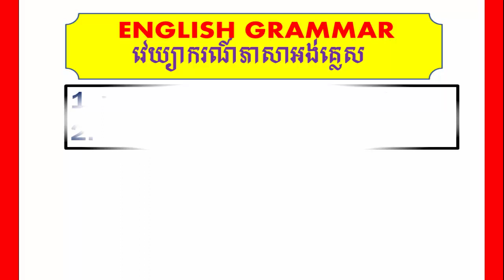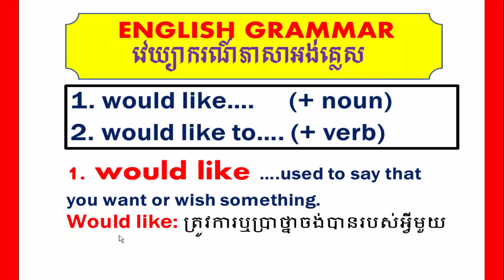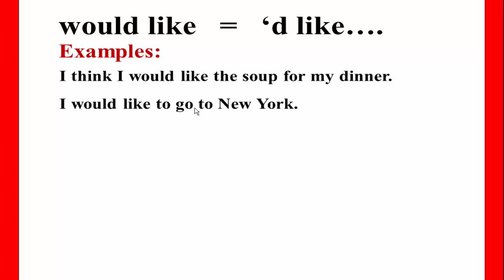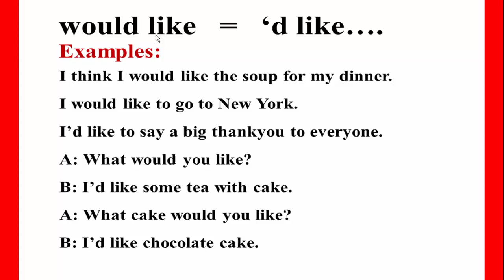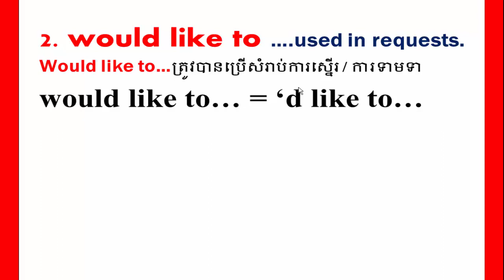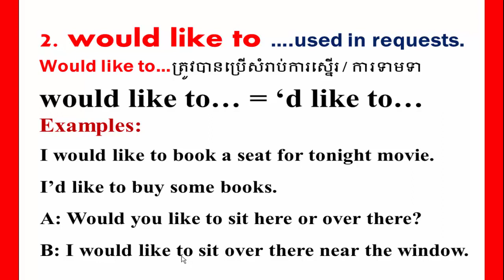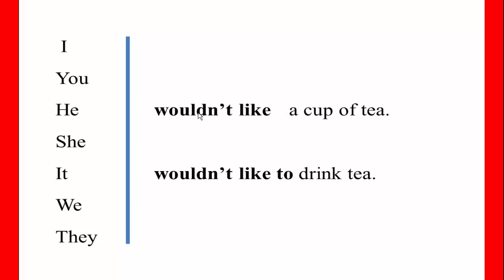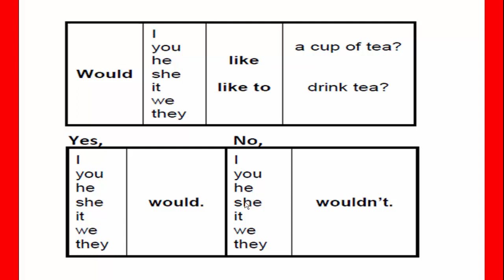English Khmer, how to use would like and would like to, part 1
Learning the meaning and learn to use the differences of would like and would like to.